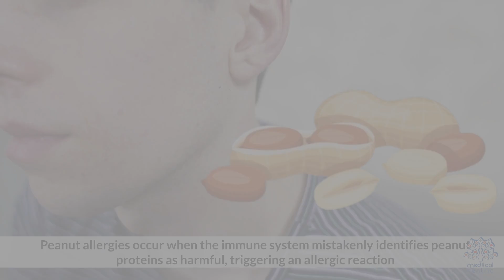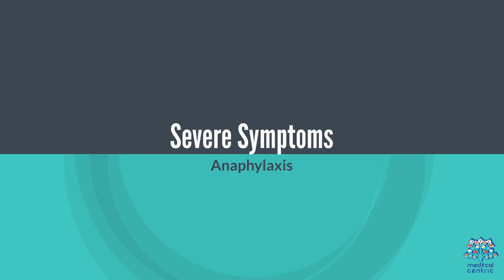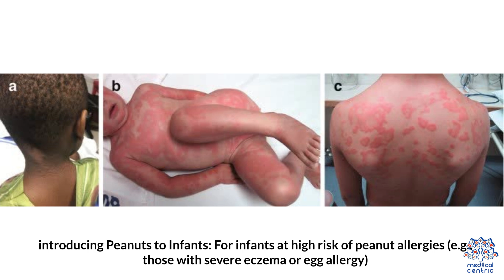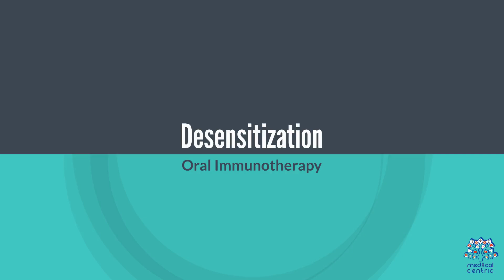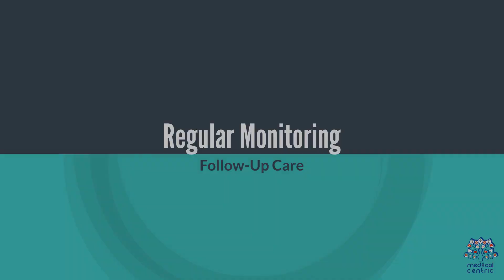Peanut Allergy 101: Causes, Symptoms, and Prevention!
**Title: Understanding Peanut Allergies: Causes, Symptoms, and Prevention**

**Introduction:**
Peanut allergies are one of the most common food allergies, especially in children. A reaction can range from mild to life-threatening, making it crucial to understand this condition thoroughly. This blog will cover the causes, symptoms, and preventative strategies for managing peanut allergies.

**Causes:**
Peanut allergies occur when the immune system mistakenly identifies peanut proteins as harmful. This can lead to an allergic reaction even with minimal exposure. While the exact cause is unknown, a family history of allergies and early exposure to peanuts are risk factors. Some children may develop this allergy if exposed to peanuts at a young age without proper immune tolerance.

**Symptoms:**
Symptoms can range from mild to severe. Common signs include skin reactions like hives, itching, or swelling. Gastrointestinal symptoms such as nausea, vomiting, or diarrhea can also occur. In severe cases, a condition called anaphylaxis may develop, leading to difficulty breathing, a drop in blood pressure, and even loss of consciousness. Anaphylaxis is a medical emergency and requires immediate treatment with an epinephrine injection.

**Prevention:**
The key to managing peanut allergies is strict avoidance of peanuts and products containing peanut traces. Reading labels is essential, as even a small amount of peanut can trigger a reaction. Recent studies suggest that introducing small amounts of peanuts under medical supervision at an early age may help build tolerance in some children. It’s important to consult an allergist before trying this method. Always keep an emergency plan in place, which includes carrying an epinephrine auto-injector for immediate treatment.

**Conclusion:**
Peanut allergies are a serious condition that requires vigilance and proper management. Recognizing symptoms early, knowing preventive measures, and having an emergency action plan are essential to ensure safety and well-being. If you or a loved one has a peanut allergy, speak to a healthcare professional to create a personalized allergy management plan.